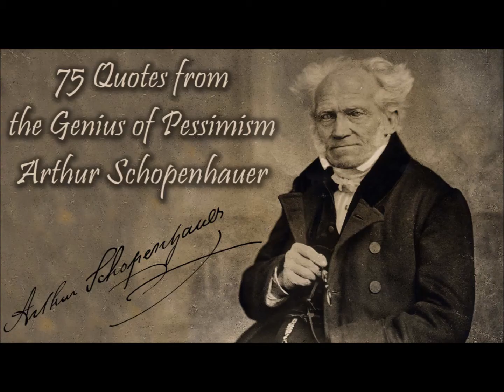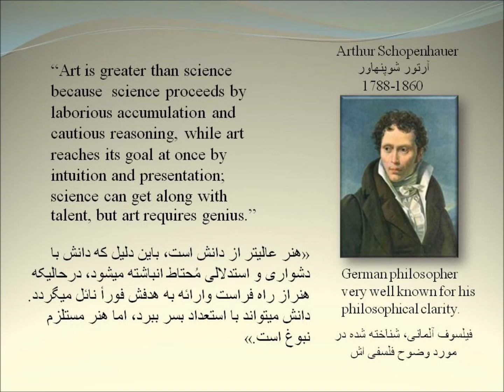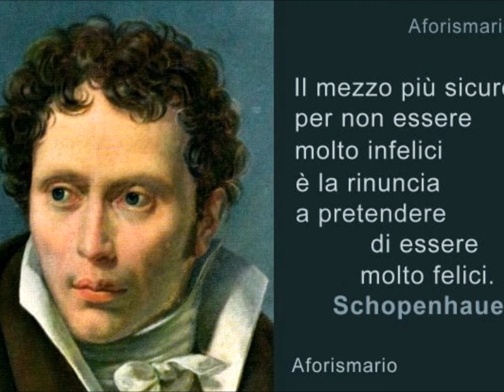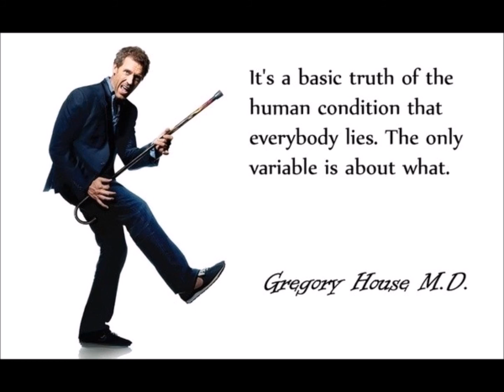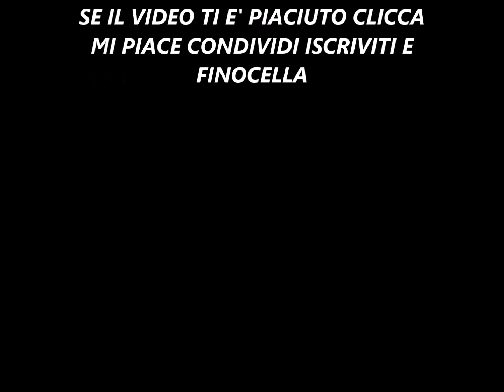Dottor House Vs Arthur Schopenauer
Uno dei più grandi scontri della storia! Ancor di più del precedente!
Vuoi aiutarmi nella costruzione di nuovi video, nella scrittura del libro o sei quello che mi vuole "regalare un microfoo decente"?
Ogni centesimo verrà utilizzato per questa forma di intrattenimento gratuito che è youtube: